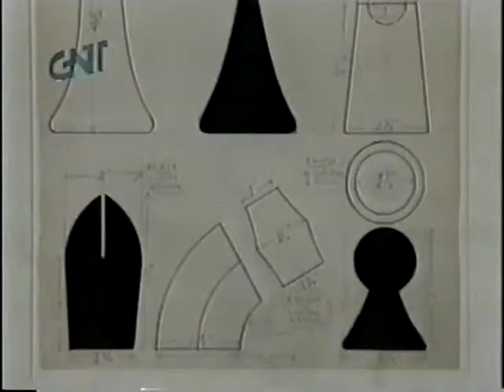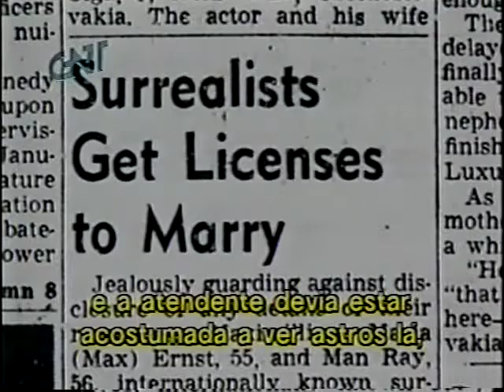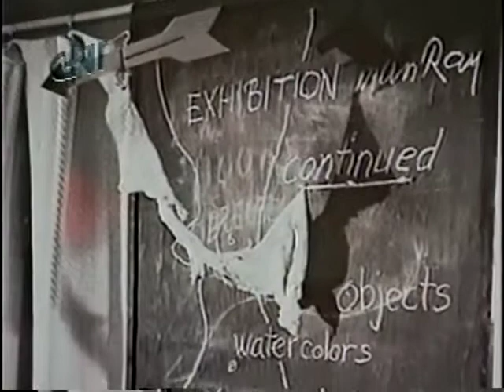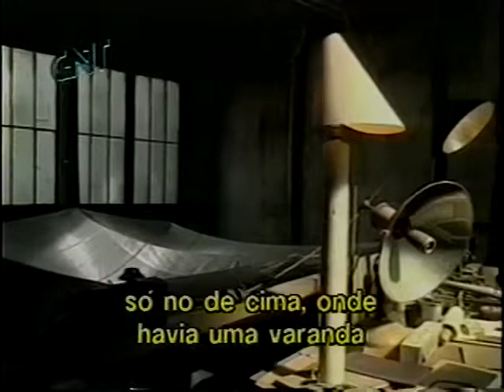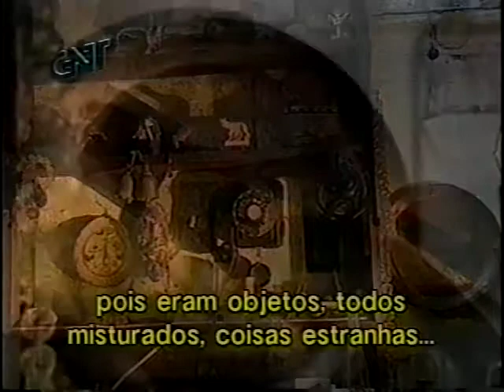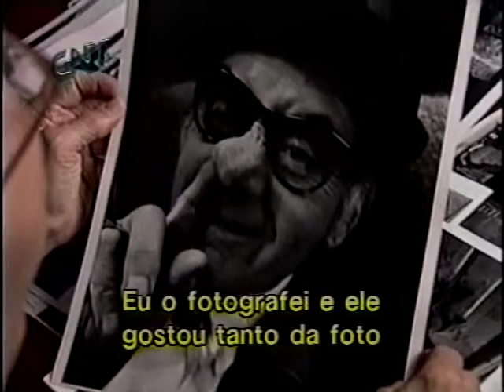Man Ray parte 4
Documentário exibido no canal GNT